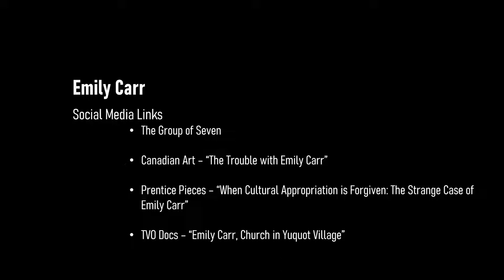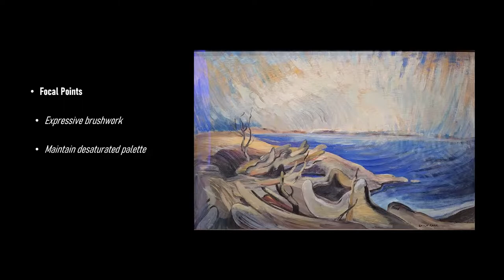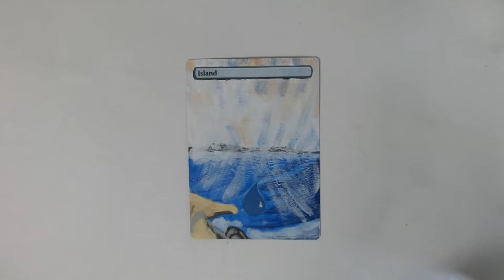Stray Painting - Episode 013 - Emily Carr (Island)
Hi there! I'm Zac and I'm learning how to paint using MTG alters as my format. Mostly I make pixel art, but have wanted to learn a non-computer based art skill and chose acrylic painting as the one to learn. Follow me to learn from my mistakes!

This week I'm trying out a full-art alter of an Island based on a painting by Emily Carr. You can find more of his art here:

Prentice Pieces "When Cultural Appropriation Is Forgiven: The Strange Case of Emily Carr"

Stray Painting and all painting studies within is unofficial Fan Content permitted under the Fan Content Policy. Not approved/endorsed by Wizards. Portions of the materials used are property of Wizards of the Coast. ©Wizards of the Coast LLC.

NO CARDS ARE FOR SALE.**